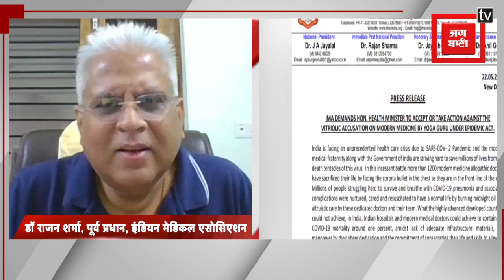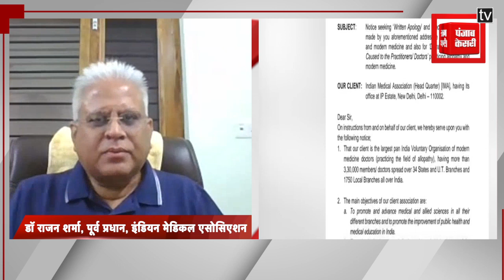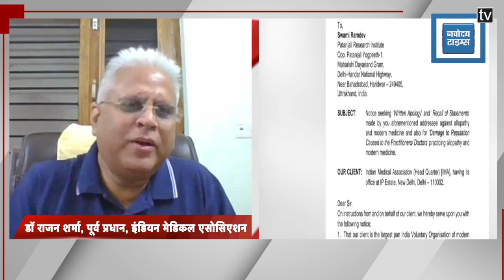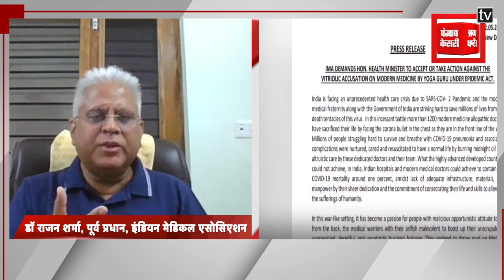'वैक्सीन को चुनौती देना देश और सरकार का अपमान'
'वैक्सीन को चुनौती देना देश और सरकार का अपमान'covid-19